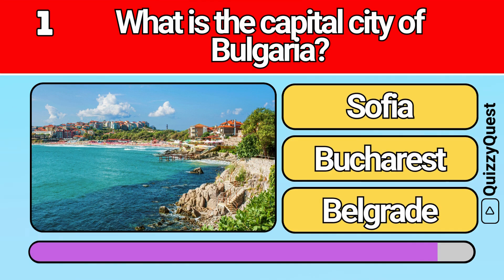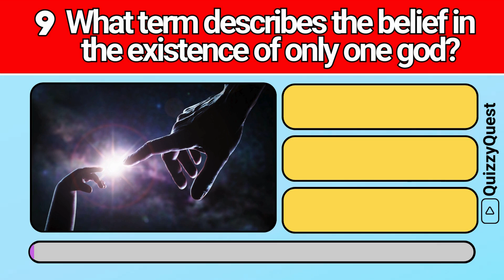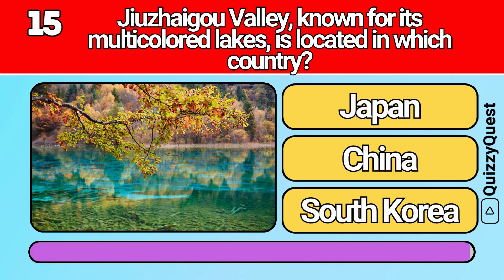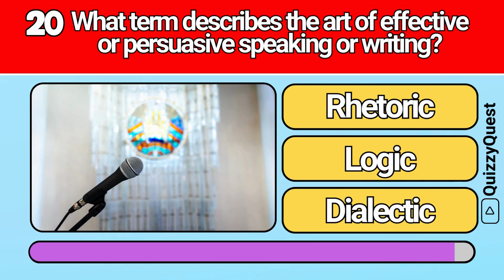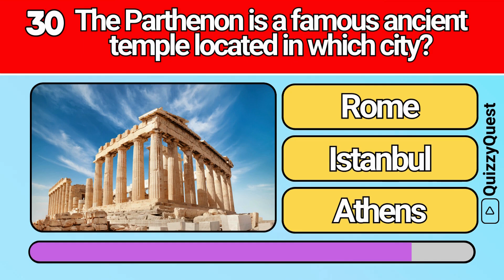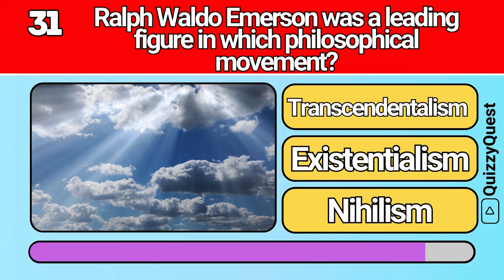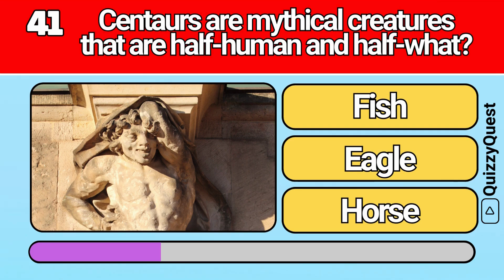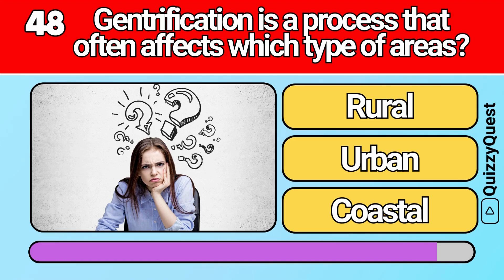Educational General Knowledge Quiz Trivia 104 📚💡| Can You Answer All 50 Questions Correctly? 2024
✨ Support Us! ✨

🔍✨ Welcome back to Quizzy Quest, your ultimate destination for fun and engaging educational quizzes! 🌟 Are you ready to test your knowledge with our exciting 50-question general knowledge quiz? Today's questions cover a diverse range of topics including geography, history, literature, science, and more. Whether you're a trivia enthusiast or just love learning new things, this quiz is perfect for you.

From identifying the capital city of Bulgaria to understanding the contributions of Nikola Tesla, from recognizing the significance of the Industrial Revolution to exploring the mysteries of dark matter, we have a variety of questions designed to challenge and entertain you.

We can't wait to see how you perform and hope you enjoy tackling these questions as much as we enjoyed putting them together!

Let's continue our journey of knowledge and discovery together on Quizzy Quest!

Questions:
What is the capital city of Bulgaria?
Which famous Spanish author wrote "Don Quixote"?
In a nuclear reactor, what element is most commonly used as fuel?
Judo is a modern martial art that originated in which country?
Leif Erikson is believed to be the first European to reach which continent?
Cliff Palace is an ancient cliff dwelling located in which US state?
The minuet is a dance that originated in which country?
What is a hot spring that intermittently erupts water and steam?
What term describes the belief in the existence of only one god?
Which laboratory apparatus is used for dispensing precise amounts of liquid?
What field of study focuses on the geographical distribution of animal species?
The Industrial Revolution began in which century?
What theory suggests that the Earth's landscape has been shaped by sudden, short-lived, violent events?
What type of cloud forms from intense heat, often associated with volcanic eruptions or wildfires?
Jiuzhaigou Valley, known for its multicolored lakes, is located in which country?
Mars is known as the Red Planet due to the presence of what on its surface?
A diatonic scale consists of how many notes in an octave?
A cyclone is characterized by what type of atmospheric pressure?
Laissez-faire is an economic philosophy advocating for what?
What term describes the art of effective or persuasive speaking or writing?
In music, staccato notes are played how?
Bonsai is the art of growing what in containers?
What winter sport involves racing down snow-covered slopes on skis?
Ho Chi Minh City was formerly known by what name?
What rhetorical figure involves a deliberate understatement?
Nikola Tesla was known for his contributions to which field?
Zambia is a country located on which continent?
X-ray diffraction is a technique used to study the structure of what?
Ecophysiology examines how organisms adapt to what?
Laser technology uses what type of light?
Chiasmus is a rhetorical device that involves what kind of structure?
The Old Town of Dubrovnik is a historic city located in which country?
Battery technology is crucial for the development of what kind of devices?
Palisade cells are found in which part of the plant?
What instrument measures the gravitational field of the Earth or other celestial bodies?
Gentrification is a process that often affects which type of areas?
Lake Baikal is located in which country?
A derecho is a widespread, long-lived windstorm associated with what?
The Parthenon is a famous ancient temple located in which city?
Ralph Waldo Emerson was a leading figure in which philosophical movement?
Anthropology is the study of what?
A soprano is a type of what?
Graphene is a material made up of a single layer of what?
Parenchyma cells are found in which part of plants?
What is the movement of an organism or cell in response to a chemical stimulus?
Dark matter is hypothesized to make up most of what in the universe?
Arthropods are a group of animals that include which creatures?